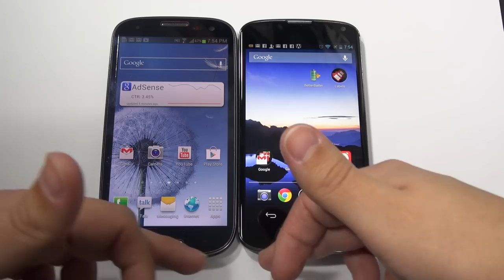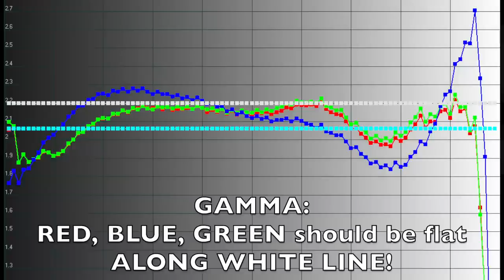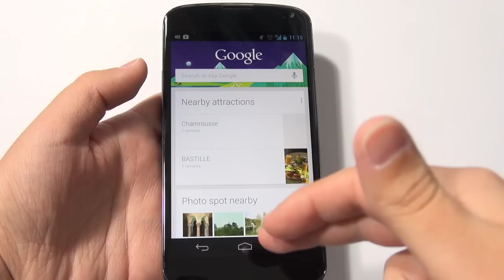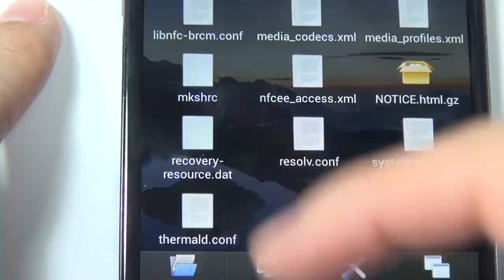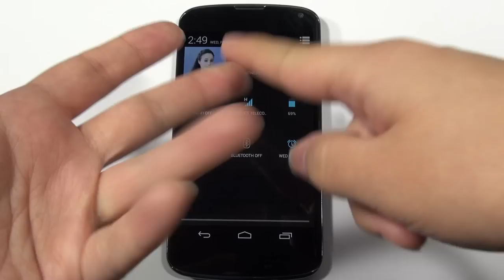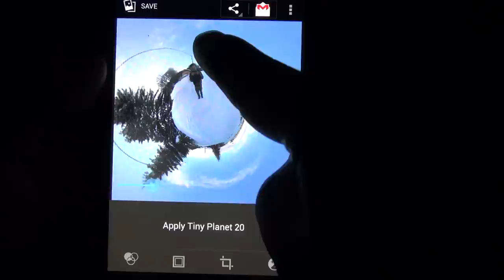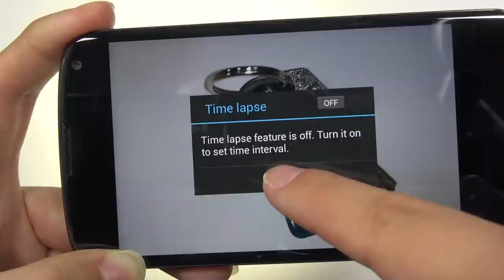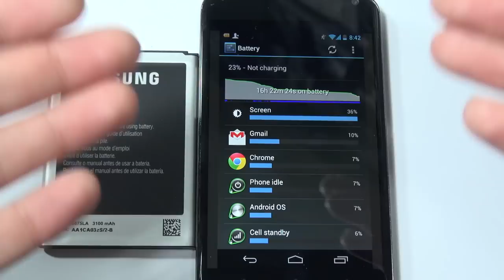Nexus 4 In-Depth Review *ALL YOU NEED TO KNOW!!!*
TIME CODED TIME CODED VIEW ENTIRE DESCRIPTION
Here is the incredibly in-depth review of the Nexus 4. Please jump to any topic that you would like to see or watch the entire thing.

Bid on this Nexus 4

To learn how to replace the battery or other parts please view this fantastic teardown video

1. Introduction (0:00) This video is Time CODED!
2. Pricing and value (1:29) 8 vs 16 GB
3. Build Quality START* (2:58)
4. The GLASS BACK (4:24)
5. Buttons, features, and such (6:43)
6. Sim ejection tool and using a sim adapter (7:48)
7. Creaking in the USB port (9:01)
8. Size comparison with many popular devices (9:51)
9. Pocket Test with special guest in male jeans (11:40)
10. Display START (12:56) Size, resolution, media experience
11. Display Quality (15:05) The Good, Bad, and Ugly
12. JELLY BEAN START Wooooo Mine is better than yours! (18:50)
13. *Lock Screen Widgets* (19:49)
14. *Expanded Notification View & quick settings* (21:47)
15. *Self-adjusting widgets* (22:55)
16. Texting/keyboard Experience (23:29)
17. Google NOW, Updates, Features, Bad Points (26:25)
18. It's Processor TIME! START (30:04)
19. CPU - Snappy System even with throttling (31:10)
20. GPU - Not for the intense gamer (33:29)
21. GPU - Throttle Coding and Why it Throttles (34:43)
22. Antennas and Radios/ Bluetooth Woes (43:19)
23. Call Quality (44:23)
24. Back Speaker eeek (45:00)
25. Speed Test and EXCELLENT MODEM (45:42) *NO MORE 4G LTE*
26. CAMERA TIME!!! START (47:39)
27. How To Make a GREAT PHOTOSPHERE!!! (48:03)
28. Power of the Tiny Planet (51:30)
29. Camera Features and Functionality (53:33)
30. Camera Out In the Real World (58:26)
31. Battery Life (1:03:50)
32. SELLING MY 16GB NEXUS 4 on EBAY *March 1 - March 8 2013* (1:07:50)
33. CONCLUSION THANK YOU ALL *PLEASE RATE, COMMENT and SUBSCRIBE* (1:09:16)